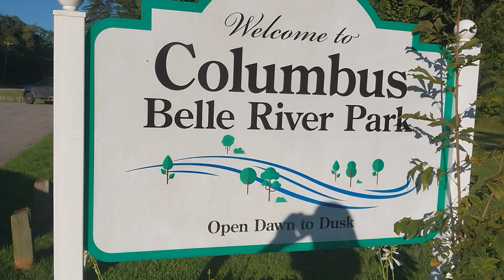Columbus Belle River Park (Herkimer At ) Columbus Michigan